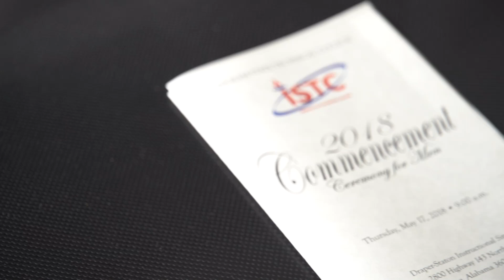Electrical Technology Training Gives Hope to Ingram State Graduate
Monolito Aikens said he recognized his potential after successfully completing the electrical technology program at Ingram State Technical College. Aikens obtained his certificate while incarcerated at ISTC. The community college provides instruction across six locations in Alabama for incarcerated individuals who want to one day, once released, positively contribute to their communities. Doing so potentially reduces the likelihood of recidivism.

A list of other gainful employment opportunities offered at Ingram State are found